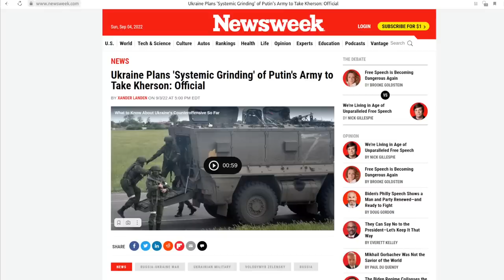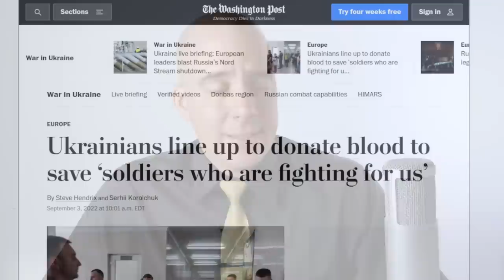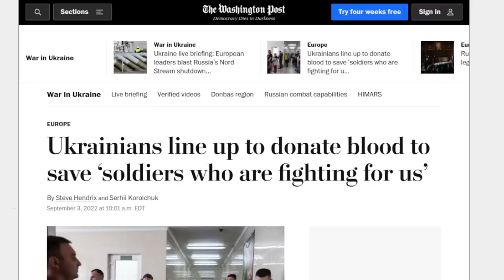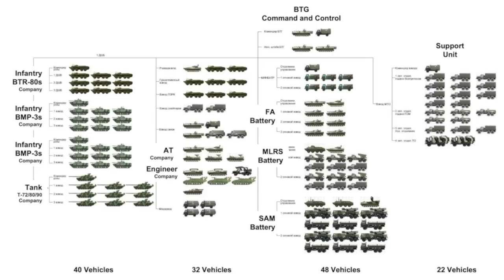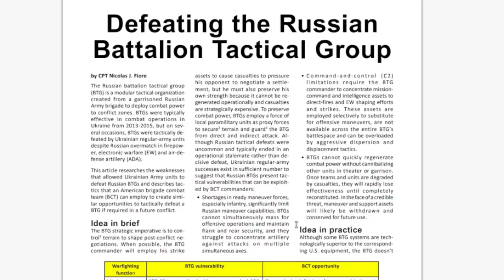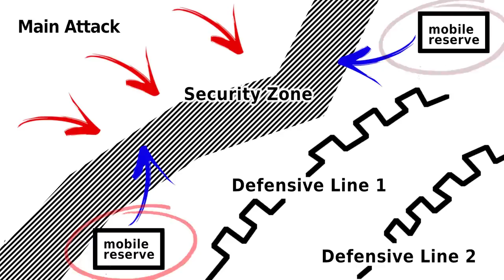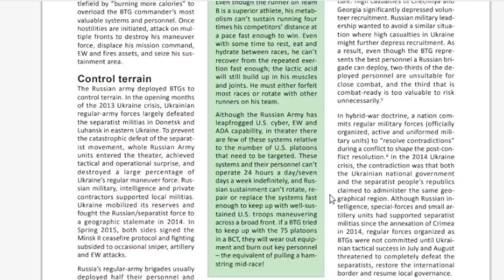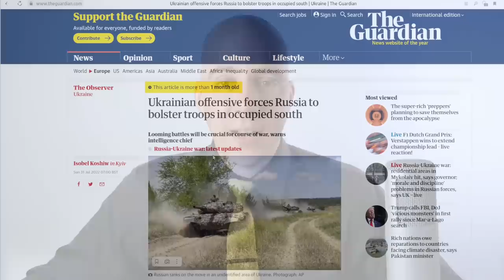Kherson Offensive: What Went Wrong?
Ukraine’s “Kherson Offensive” has been downgraded from an actual offensive back into the long-range stand-off fighting that has favored Russia.

What went wrong? Between a correlation of forces favoring Russia and poor planning, what was a politically-motivated offensive had been doomed before it was launched.

References:

Newsweek - Ukraine Plans 'Systemic Grinding' of Putin's Army to Take Kherson: Official:
Washington Post - Ukrainians line up to donate blood to save ‘soldiers who are fighting for us’:
US Army, Fort Benning - Amor Mounted Maneuver Journal (Spring 2017), “Defeating the Battalion Tactical Group: